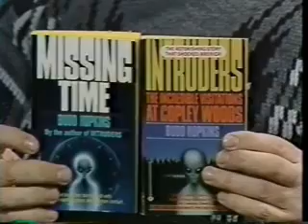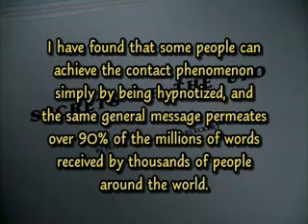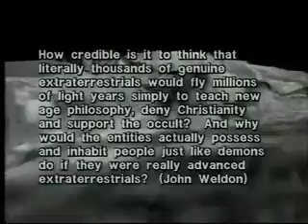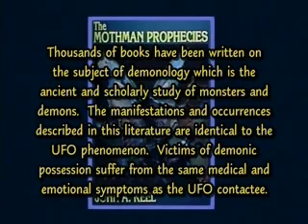UFO conspiracy 6/7